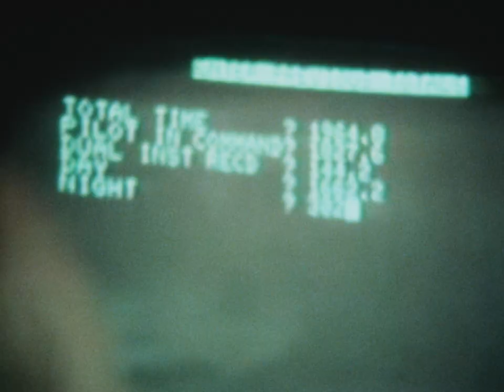Sanchez & Walz - Perfect Steel (Official Video)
Sanchez & Walz
"Perfect Steel"

Directed by Sanchez & Walz
Additional Camera: Saruul & Tim
Dancer: Zarina Rondón